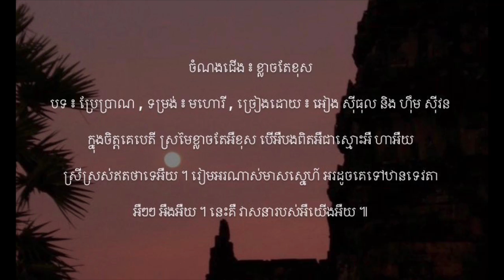ខ្លាចតែខុស - បទ ៖ ប្រែប្រាណ ឬ ឱរាសាគរ ៣ ជាន់ ថតទី ២ - មហោរី | អៀង ស៊ីធុល និង ហ៊ឹម ស៊ីវន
ចំណងជើង ៖ ខ្លាចតែខុស ឬ ចិត្តរៀមកួចស្នេហា ឬ រៀមពិតជាស្មោះ ឬ គ្រាន់តែបានឃើញភ្លាម

បទ ៖ ប្រែប្រាណ , ទម្រង់ ៖ មហោរី , ច្រៀងដោយ ៖ អៀង ស៊ីធុល និង ហ៊ឹម ស៊ីវន , សំនៀងដើម ៖ ស៊ីន ស៊ីសាមុត និង រស់ សេរីសុទ្ធា

គ្រាន់តែបានឃើញភ្លាម ចិត្តរៀមកួចស្នេហា តែមិនអឺដឹងជីវាអឺ ហាអឺយ

មេត្តាដែរឬអ្វី រៀមចង់ដឹងណាស់ស្រី តើពិសីប្រណីឬអឺទេ

អឺៗៗ អឺងអឺយ ឆ្លើយមកមាសស្នេហ៍បណ្តូលអឺចិត្តអឺយ ។

អូនស្ម័គ្រមិនបានទេ ប្រុសស្នេហ៍សូមអាណិត កុំអឺមកចង់ស្នេហ៍អឺស្និទ្ធ ហាអឺយ

ផ្តេកផ្តិតនិងរូបស្រីអឺយ ខ្លាចហើយប្រុសលោកិយ ខ្លាចរកអ្វីប្រៀបស្មើមិនបាន

អឺៗៗ អឺងអឺយ ប្រុសអឺយប្រុសប្រាណសូមមេត្តាអឺយ ។

រៀមបងពិតជាស្មោះ ជឿចុះណានួនអឺល្អង កុំខ្លាចអឺរៀមប្រែខ្នងអឺ ហាអឺយ

ឱ្យអូនរងទុក្ខា ពិតជាឥតសាវា មិនមុសាទេណាស្រស់អឺស្រី

អឺៗៗ អឺងអឺយ កែវអើយប្រណីរៀមផងអឺចុះអឺយ ។

ក្នុងចិត្តគេបេតី ស្រមៃខ្លាចតែអឺខុស បើអឺបងពិតអឺជាស្មោះអឺ ហាអឺយ

ស្រីស្រស់ឥតថាទេអឺយ ។ រៀមអរណាស់មាសស្នេហ៍ អរដូចគេទៅឋានទេវតា

អឺៗៗ អឺងអឺយ ។ នេះគឺ វាសនារបស់អឺយើងអឺយ ៕